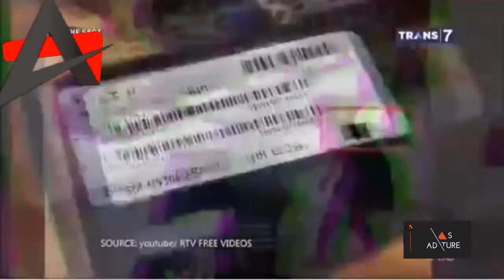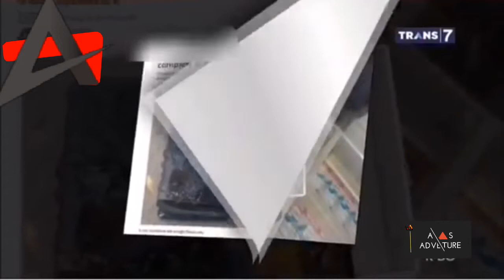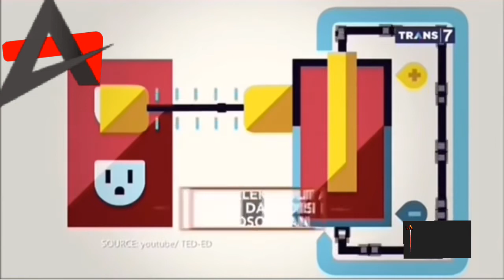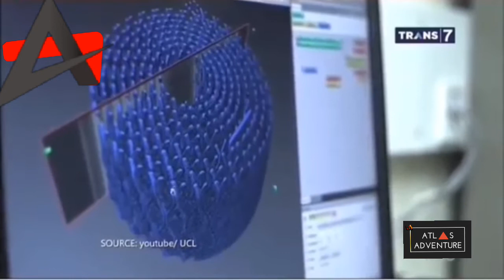BAHAYA MENGINTAI DI BALIK GAWAI ~ On The Spot ~ ( 12/05/12 )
Bahaya Mengintai Di Balik Gawai .( Hendphone bisa saja bisa meledak Awas! )
On the spot TRANS7